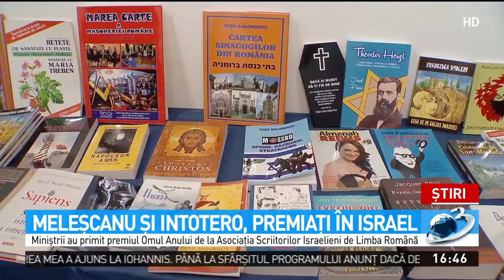Teodor Meleșcanu și Natalia Intotero, distinși cu premiul „Omul anului” la Tel Aviv